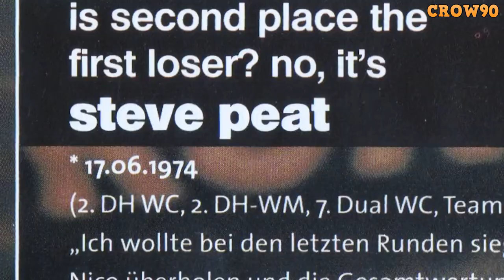Steve Peat: The Superhero of Mountain Bike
SONG: Unknown Brain - Superhero (feat. Chris Linton)